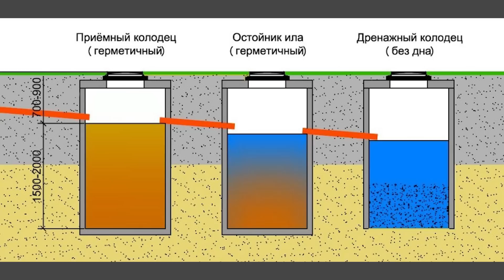Биостанция Aqualos в благотворительном доме для Маши. Характеристики, стоимость, монтаж.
Бесплатный вебинар «Как построить каркасный дом и сэкономить от 700 000 рублей»

На благотворительном доме для Маши нам решили помочь производители биостанции Aqualos. В этом видео Дмитрий Кононов - инженер Aqualos расскажет о том, что это за станция? Почему она такая? Как ее устанавливать?

📞 Телефон офиса в Санкт-Петербурге 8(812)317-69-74

0:00 В этом видео
2:01 Дмитрий Кононов - инженер Aqualos
2:44 Что это за станция?
3:42 По какому принципу нужно выбирать биостанцию?
6:00 Есть ли смысл брать большую станцию, когда в доме мало людей?
7:01 Это септик?
8:42 Вы оказываете услуги очистки станции? Как часто ее нужно обслуживать?
9:21 Для станции нужно электричество?
10:24 Биостанция не оставляет никаких запахов?
12:21 Стоимость станций
13:27 От чего зависит стоимость монтажа?